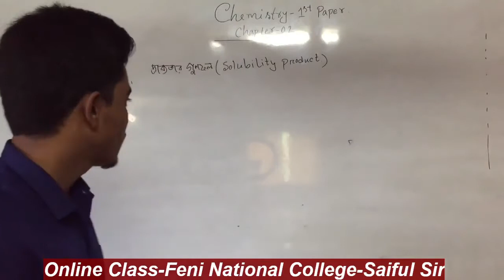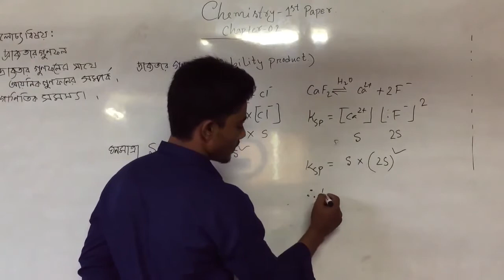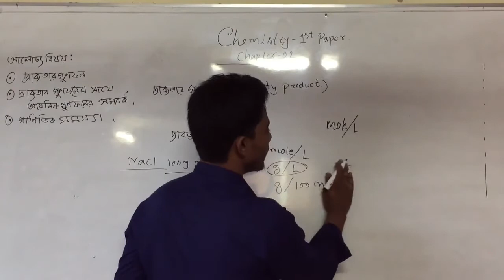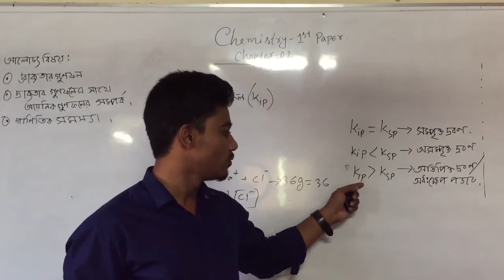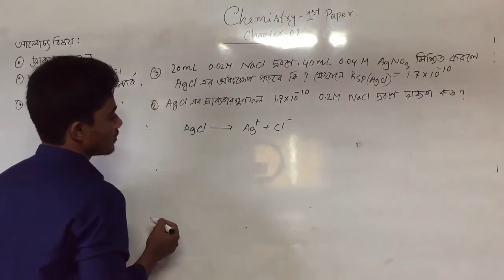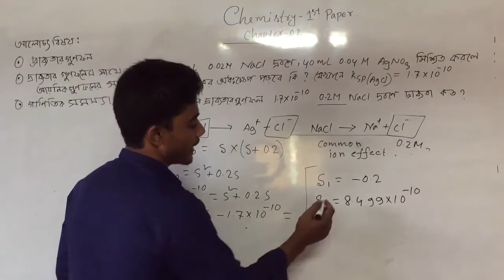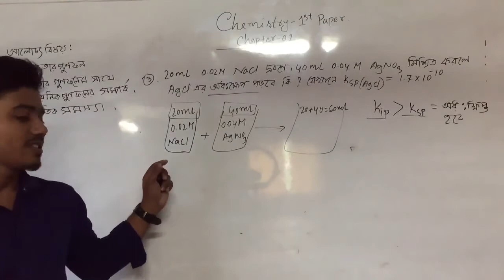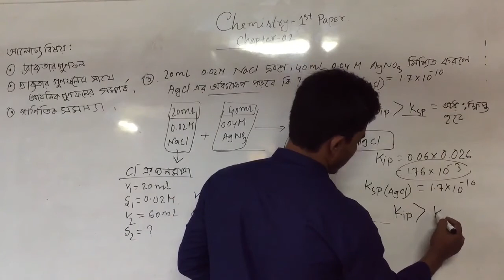FNC19-20 | Class 29 | 12.10.2020 | Chemistry | Feni National College Online Class